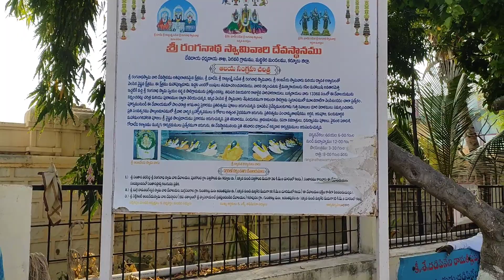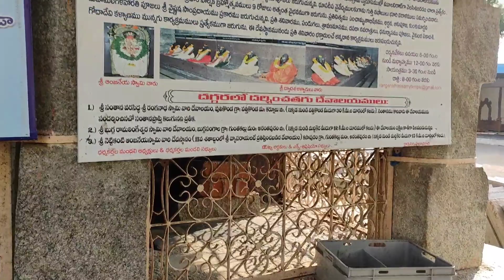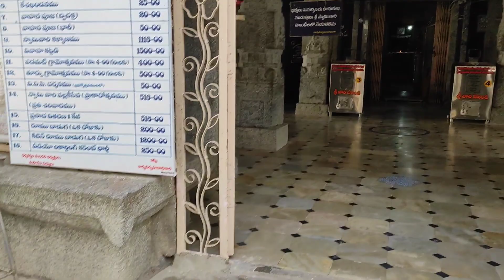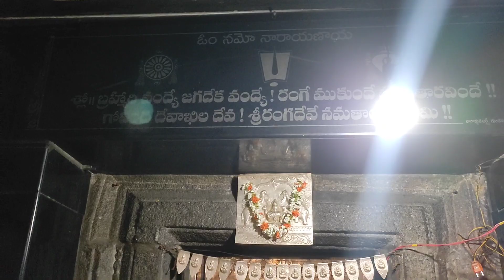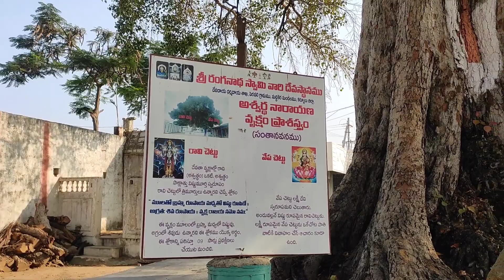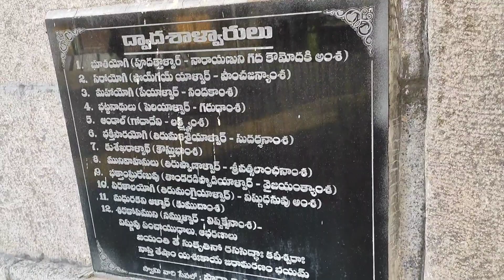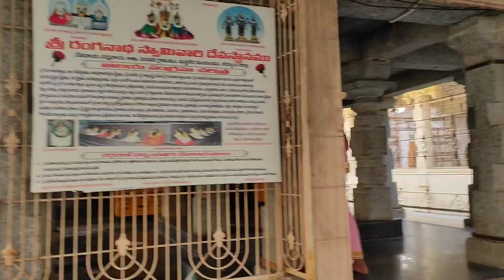పిలిస్తే పలికే దేవుడు🙏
This is the video related to very old temple of Sri Ranganatha swamy located in Peravali ,Kurnool district.In this video there is a lot of information like who built it and all .